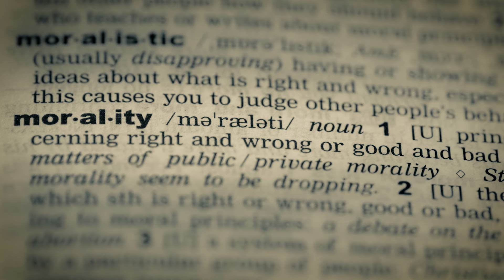Atheists Don't Believe In Morality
Atheists Don't Believe In Morality - The Barak Lurie Show

Folks, I’m going to say something that’s very harsh -- or seems to be very harsh. Atheists are not moral people.

Ok. That does sound harsh doesn’t it? But let me rephrase it for you. Atheists are not people of morals. There’s a difference. They don’t believe in morality. And they shouldn’t believe in morality. Because morality comes from God. All the sense of morality that you have: The notion that you should not kill, that you should not steal, should not lie, should not commit adultery -- come from the Ten Commandments. If you don’t believe in God, there’s no need to have morality.

ATHEISM KILLS available at Amazon